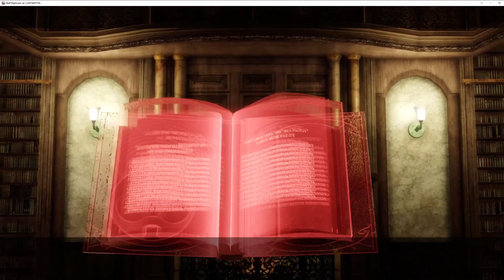Grimoire Rubrum No Damage (Hard/Heavy Restrictions)~NieR Replicant ver.1.22474487139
Hi guys! In this video I defeat Grimoire Rubrum without taking any damage on Hard Mode in NieR Replicant ver.1.22474487139!

First Phase was a real pain not being able to just Defend the pages. The Pages are very frame tight to get a full kill even if you do the same combo each time.

Restrictions:

Broke Barrier Every Charge
Hard Mode
Nameless Blade
No Capsules
No Damage
No Dark Execution
No Dark Gluttony
No Dark Hand
No Dark Lance
No Dark Phantasm
No Dark Wall
No Defend
No Drops
No Hit